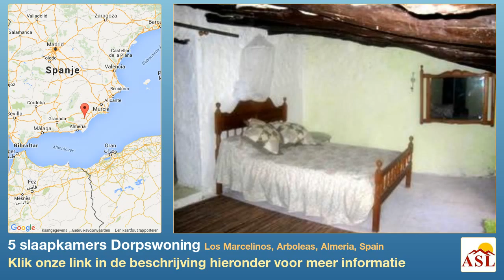5 slaapkamers Dorpswoning te Koop in Los Marcelinos, Arboleas, Almeria, Spain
Meer informatie op Dorpswoning te Koop in Los Marcelinos, Arboleas, Almeria, Spain met 5 slaapkamer

gerenoveerd, ruime accommodatie, charmante woning, charakter, dicht bij stad, rustige locatie, dichtbij alle voorzieningen, inbouwkeuken, Tuin, uitzicht op de bergen, deel gerenoveerd, cosmetische werk nodig, traditionele kenmerken, historic area, traditioneel dorp, binnenland, platteland views, rustieke stijl